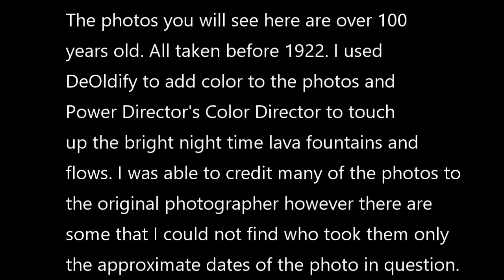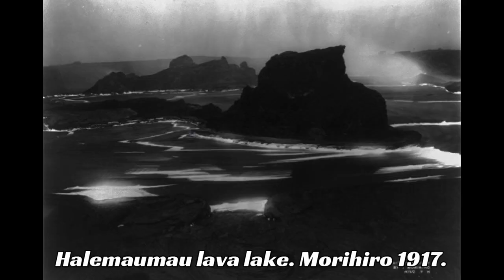Kilauea Volcano photos more than 100 years old with color-Colorized with De Oldify & Color Director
These photos of Kilauea's active lava lake and eruptions that are over 100 years old have been colorized by De Oldify and touched up by Power Director's Color Director program. De Oldify is not perfect but it is very close. This video will show the transition from original black & white to color. This video is here to show the view what DeOldify and Color Director can do.